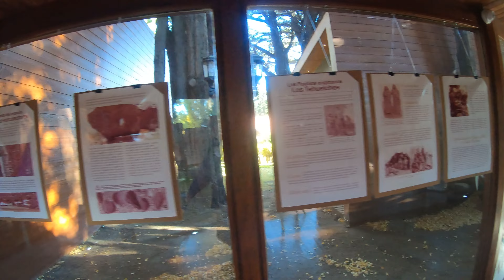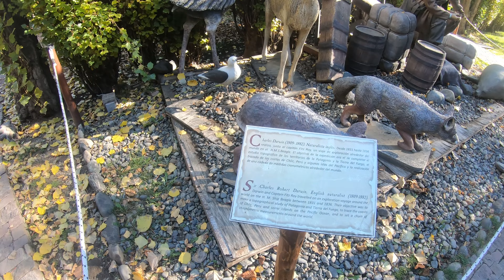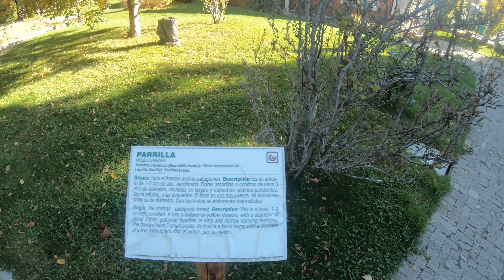พาเที่ยวเมือง เอล กาลาฟาเต El Calafate เกือบใต้สุดประเทศอาร์เจนติน่า อีกนิดเดียวก็ขั้วโลกใต้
เอล กาลาฟาเต ตั้งอยู่บนชายฝั่งทิศใต้ของทะเลสาบอาร์เจนตีโน ที่เต็มไปด้วยธารน้ำแข็งในใจกลางปาตาโกเนีย สถานที่ท่องเที่ยวหลักคือธารน้ำแข็ง เปรีโต โมเรโน ซึ่งเป็นกำแพงน้ำแข็งสีน้ำเงินขนาดมหึมาที่คุณสามารถเดินได้ ปั่นจักรยานไปรอบๆ ย่านใจกลางเมืองขนาดเล็ก และขี่ม้าไปตามหุบเขาและภูเขาแห่งปาตาโกเนีย